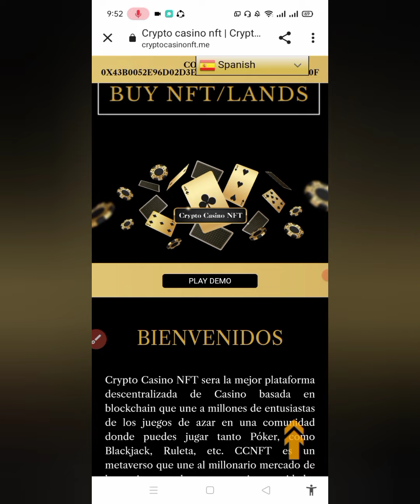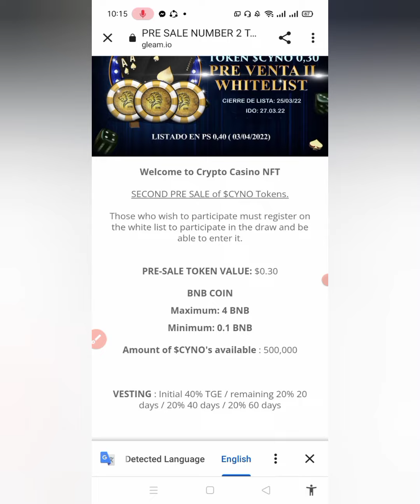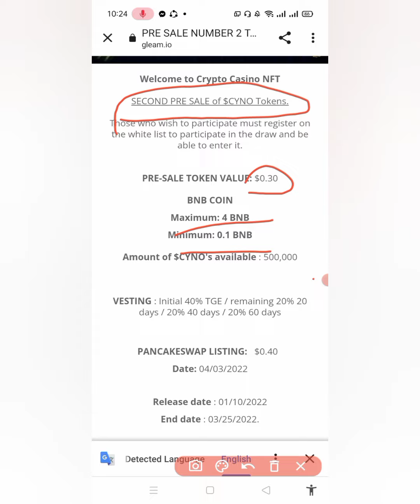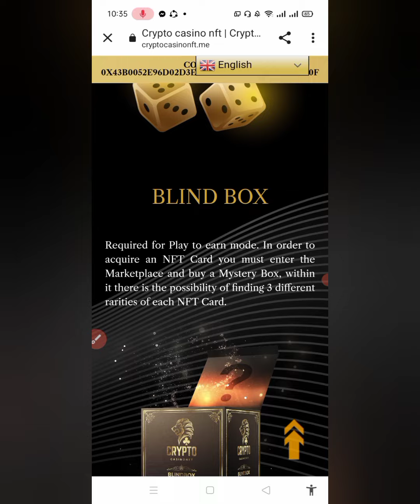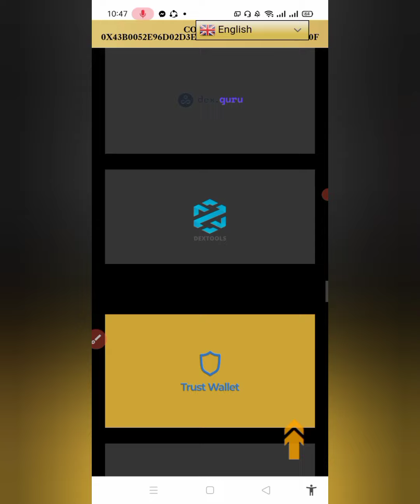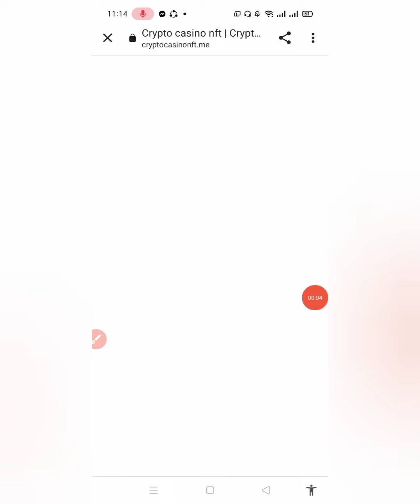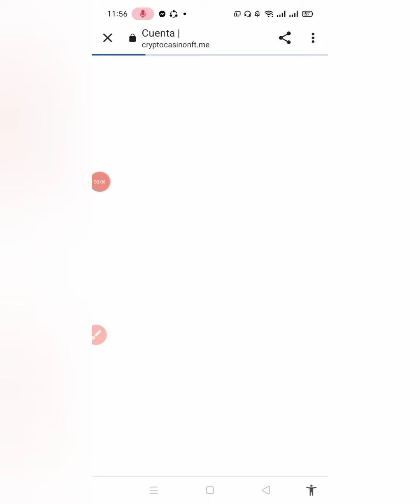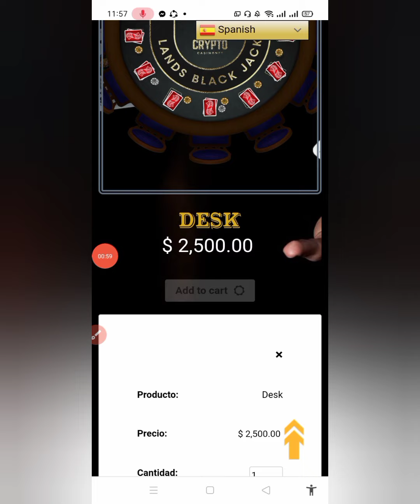Lots of game - Crypto Casino NFT REVIEW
The information contained in my videos/Channel is for general information purposes only.My channel assumes no responsibility for errors or ommisions in the contents of featured application(s) and website(s). I or this channel cannot guarantee your earnings in the featured application(s) and Website(s ).